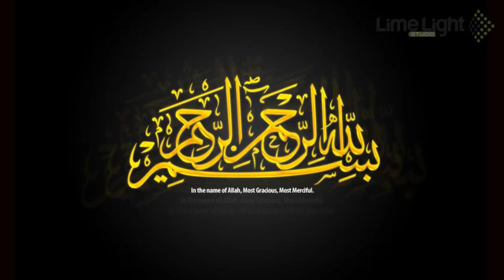Farishton ka Khaana Kaaba kahan hay Bait Ul Mamoor Limelight Studiio